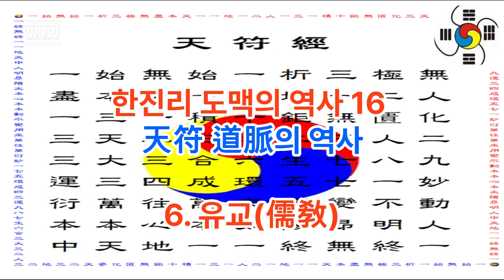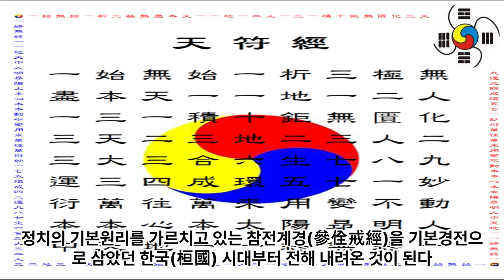한진리 도맥의 역사 16 - 천부(天符) 도맥(道脈)의 역사 6. 유교 - 인의 수신 제가 치국 평천하 윤리 정치 철학적 종교 서기전510년경부터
1 공학사
2 법학사(상고대 법제도 고찰 목적겸) *법무사
3 중어중문학사( 한문 역사기록 왜곡.곡해 등 오류 정리 목적)
4 언론학사(미디어영상학=방송학 : 역사문화 컨텐츠 영상화 목적)
5 인문학사(영어영문학 - 언어와 문자의 역사 연구 목적)
6 국어국문학 전공 (언어와 문자의 역사 연구  및 문화컨텐츠 개발 목적)
7 역사 평생 전공 (한중일 역사 및 세계사 정립 목적)

*저서
1. 마고할미로부터 7만년 (2015 글로벌컨텐츠 출판)
 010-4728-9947 문자로 남겨주세요!
2. 홍익인간 7만년 역사 (원고1,800쪽- 책 600쪽 7권분량, 출판준비중)
3.천부경과 음양오행 등 역 원리 이해 (천부경 인간완성 신과의 대화로 빛나다, 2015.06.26. 편저자: 김영수, 천부경 음양오행 역 원리 저자: 천산태백, 인간완성 저자: 김영국)
4. 천지자연의 소리 글, 가림토 (강의중)

1. 홍익인간(弘益人間) 천부(天符)의 역사는 마고성(麻姑城:파미르고원)의 마고(麻姑)시대인 서기전70378년 계해년(癸亥年)부터 시작되었음을 최초로 밝혔다.

2. 역법(曆法)이 시작된 해는 마고성(麻姑城)의 황궁씨(黃穹氏) 시대인 서기전25858년 계해년(癸亥年)임을 밝혔으며, 서기전70378년 계해년이 마고(麻姑) 기원(紀元:천부 天符)임을 밝혔다.

3. 황궁씨를 이은 나반(那般:那般尊者:獨聖者)이 한국(桓國)시대 한인씨(桓因氏) 이전의 임금이던 유인씨(有因氏)이며, 유인씨 시대에 9한족(桓族)이 이미 형성되었고, 한인씨 7대(代)가 약1,000년을 다스렸다는 것임을 밝혔으며, 9족(族)의 근거지를 명백히 밝혔다.

4. 윷놀이판의 모습이 천부경(天符經)의 무한조화순환역(無限造化循環易), 음양오행(陰陽五行), 태양태음성력(太陽太陰星曆), 단군조선의 정치행정 구조를 나타낸 것임을 밝혔으며, 하도(河圖)와 낙서(洛書)가 배달나라 시대의 음양오행수리역(陰陽五行數理易)이며, 태호복희 8괘역과 한역(桓易:윷놀이판의 역)이 지구의 자전(自轉)과 공전(公轉)을 기반으로 한 역(易)임을 밝혔다.

5. 천제(天帝), 천황(天皇:天王), 천군(天君), 천공(天公), 천후(天侯), 천백(天伯), 천자(天子), 천남(天男)의 위계질서를 최초로 밝히고, 천제자(天帝子)와 천자(天子)의 차이점을 최초로 밝혔으며, 태호복희씨(太皞伏羲氏)가 일반 천자(天子)가 아니라 한웅 천왕의 아들로서 천지인(天地人) 삼신(三神)에게 제(祭)를 올리는 권한을 가진 제사장인 천군(天君)임을 밝혔다.

6. 아리랑(阿里嶺) 민요의 원천이 되는 최초의 역사적 사실이 서기전2333년 10월 3일 조선을 건국하기 이전에 있었던 당요(唐堯)의 전란(戰亂)으로 인하여 단군왕검(檀君王儉)께서 동북의 아사달로 이동한 과정임을 밝혔으며, 단군조선의 군후국(君侯國)의 위치와 시기에 따른 요동(遼東), 요서(遼西), 요수(遼水)의 위치를 상세히 밝혔다.

7. 고대중국의 천자로 불리는 요순우(堯舜禹)와 하은주(夏殷周)의 연대기를 상세히 밝히고, 요순우와 고대일본의 신무왕(神武王)이 단군조선으로부터 독립을 시도한 반역자(反逆者)이면서 제후인 천자(天子)임을 밝혔다.

8. 우비(禹碑:우 치수기념 부루공덕 비)의 비문을 국내 최초로 역사적 해석을 하였으며, 우비는 서기전2267년 이후 우(禹)가 치수에 성공한 후 치수법(治水法)을 전수해 준 단군조선 태자부루의 공덕을 새겨 남악(南嶽) 형산(衡山)에 세운 것임을 밝혔다.

9. 일본 국조신(國祖神)인 천조대신(天照大神)의 사당인 이세신궁(伊勢神宮)에 소장된 원시한글 축문을 국내 최초로 완벽 해독하고, 요하유로 기록된 천조대신이 단군조선 두지주(豆只州) 예읍(濊邑)의 추장(酋長)의 후손임을 밝혔다.

10. 明刀錢 등에 새겨진 문자를 단군조선 문자로서 최초로 해독한 학자 허대동 선생(저서 고조선문자)의 가림토(加臨土)의 연구에 검증차 참여하여 첨수도(尖首刀), 명도전이 단군조선의 화폐로서 그 위에 새겨진 문자가 단군조선의 상형 및 표음 문자임을 밝혔으며, 가림토는 원래 배달나라의 상형(象形)문자이자 표음(表音)문자인 상음(象音)문자에서 정선한 글자임을 밝혔다. 그 외 다수.